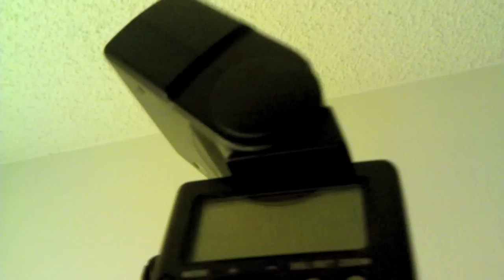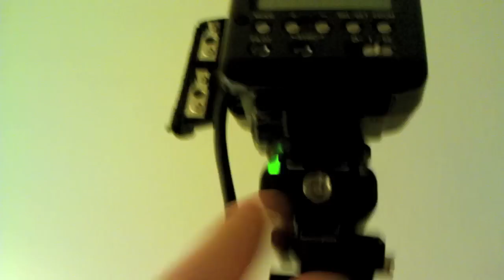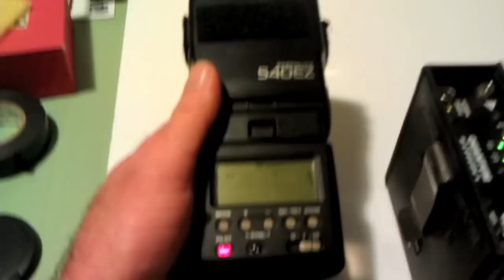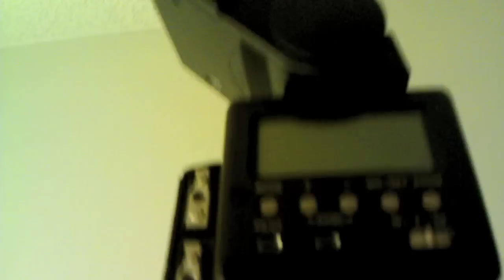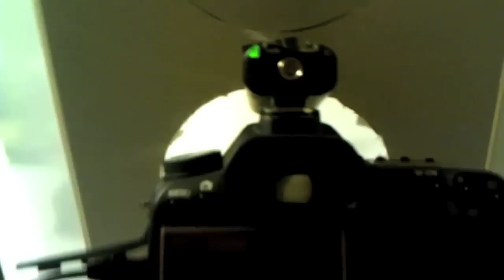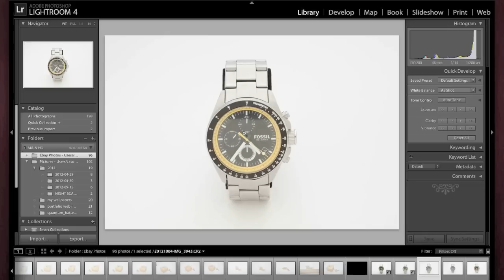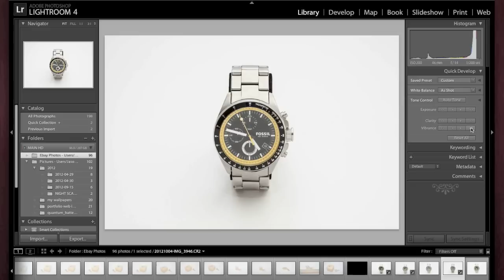One Light Product Photography Featuring Yongnou RF 603 C Radio Transceivers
In this video I'll demonstrate how I photograph products using one Canon 540ez speedlite flash, Yongnou RF 603 C radio transmitters while tethered to Lightroom 4 for remote capture.  The idea is to show you how to achieve professional looking images for ebay, amazon or whatever with a shoe string budget.